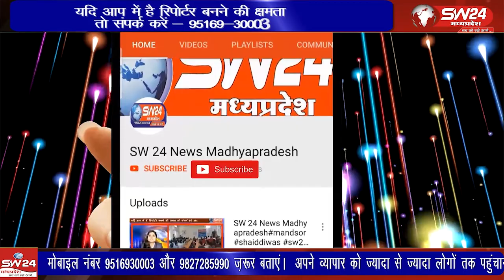मनावर बाकानेर सिंघाना क्षेत्र के सकल जैन समाज ने पहली बार इतनी संख्या में एकजुट होकर अपना संपूर्ण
मनावर बाकानेर सिंघाना क्षेत्र के सकल जैन समाज ने पहली बार इतनी संख्या में एकजुट होकर अपना संपूर्ण व्यापार बंद रखकर प्रमुख मार्गाे से निकालकर राष्ट्रपति द्रौपदी मुर्मू, प्रधानमंत्री नरेन्द्र मोदी, केन्द्रीय पर्यांवरण मंत्री भूपेन्द्र यादव तथा झारखंड सीएम हेमन्त सोरेन के नाम ज्ञापन गांधी चौराहे पर तहसीलदार आरसी खतेडिया को दिया गया